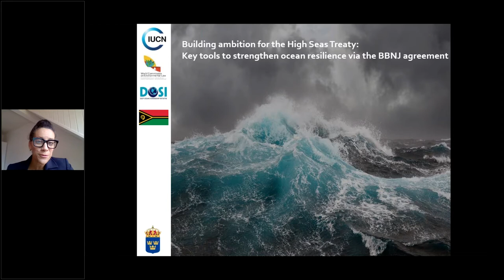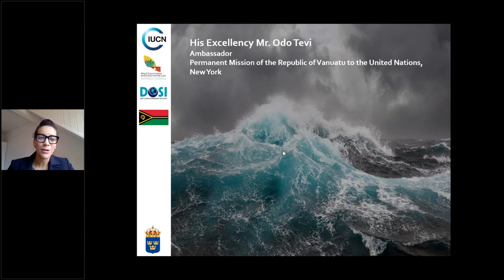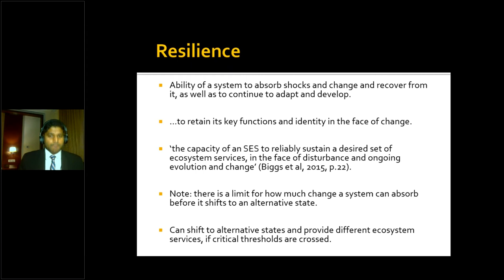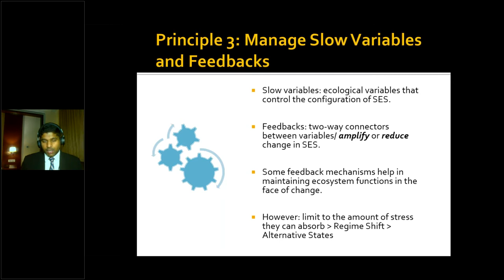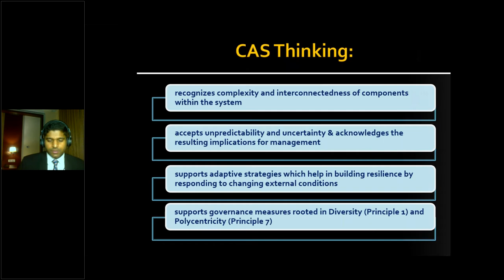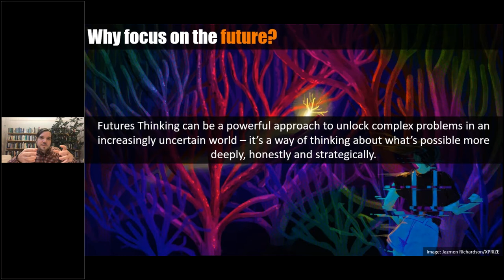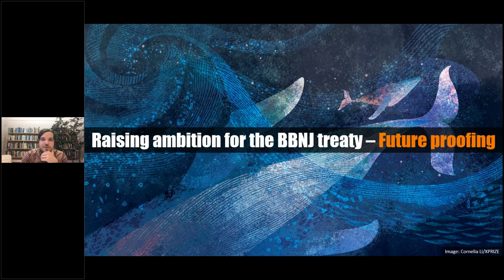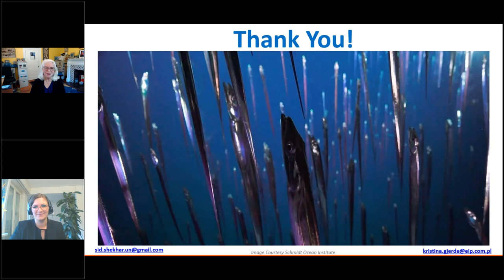Building Ambition for a new High Seas Treaty: 5. Key tools to strengthen ocean resilience via BBNJ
The building block for this webinar is the publication from Yadav and Gjerde 2020. This expert panel discussion offers clear and specific tools on
how to build ecological and institutional.